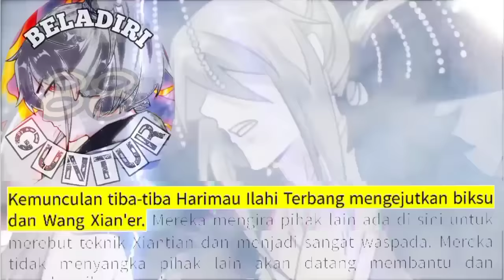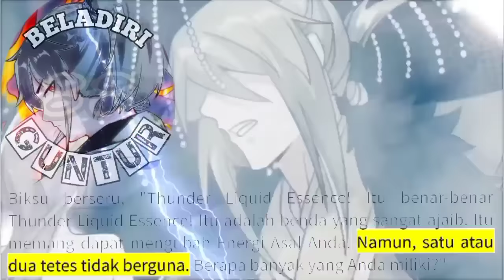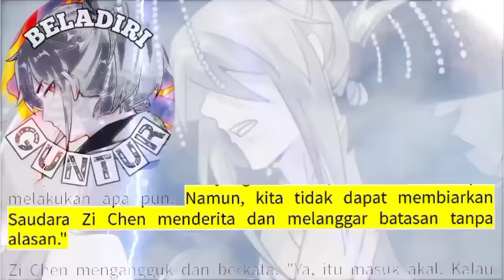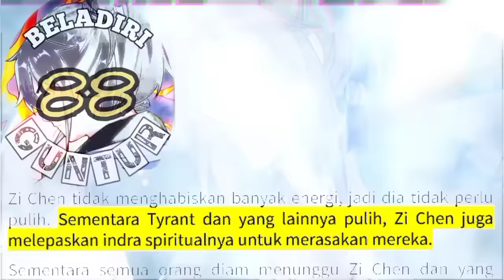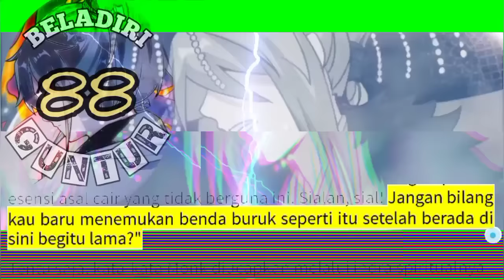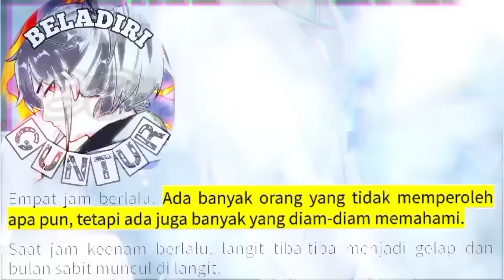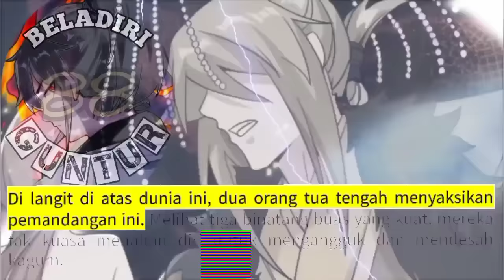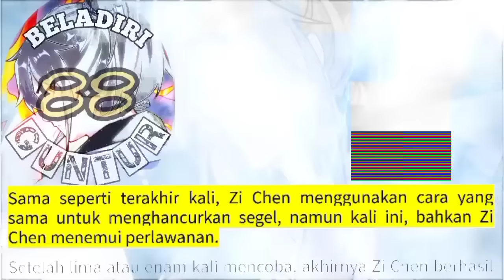Beladiri Guntur season 88